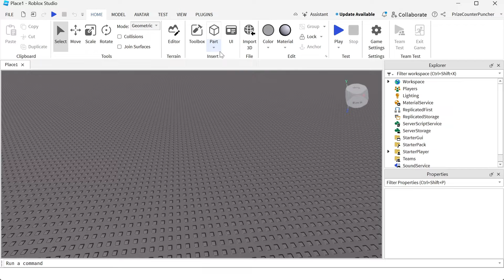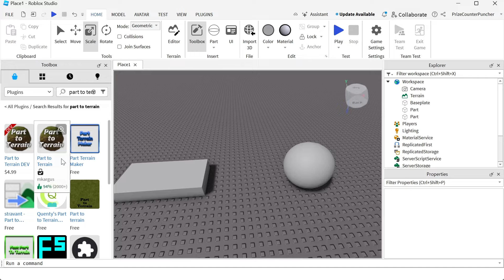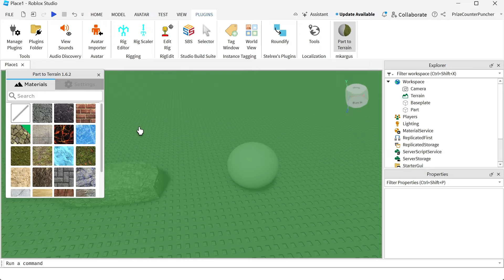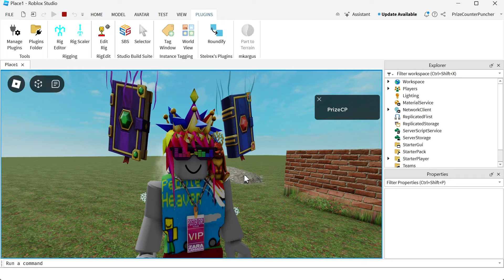How to change a part to terrain in Roblox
In this Roblox Studio tutorial, you will learn of an easy way to change a part to terrain in Roblox.